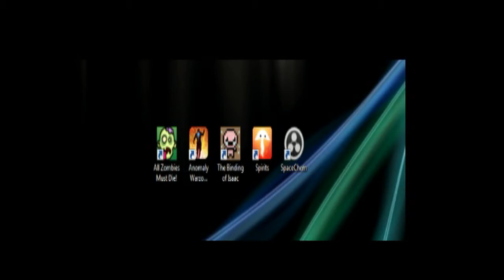Play Time -- All Zombies Must Die! - Indie Week Part 1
The beginning of Indie Week! I am playing All Zombies Must Die! which I got during the Summer Sale's Indie Bundle X.